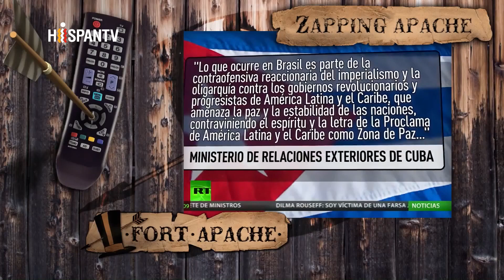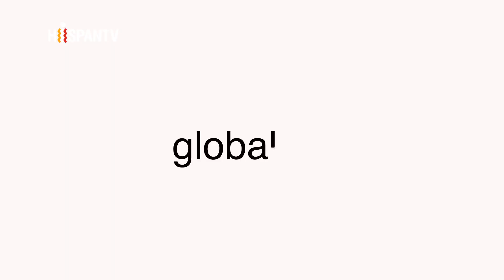Fort Apache - Golpe de Estado en Brasil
(Septiembre, 2016)
El Senado brasileño decidió finalmente el pasado miércoles destituir a Dilma Rousseff tras un largo proceso de impeachment que ha acabado con una votación en la que 61 de los 81 senadores votaron a favor de la salida de la mandataria del gobierno brasileño. Rousseff, sin embargo, no ha quedado inhabilitada para ocupar cargos públicos en el futuro. Con la destitución de Dilma Rousseff se pone fin así a un juicio político que ha paralizado la política brasileña durante los últimos meses, mientras el país sigue inmerso en una fuerte crisis económica y social en la que no hay ninguna señal de recuperación. El gobierno interino de Michel Temer, que estará al frente del país hasta 2018, está manchado por la trama de pagos ilegales repartidos entre cargos políticos, directivos de la petrolera Petrobras y ejecutivos de las constructoras de las obras públicas cuyas concesiones fueron amañadas.

Invitados:
Beto Vasques (Analista político)
Miriam Dutra Schmidt (Periodista)
Manolo Monereo (Diputado de Unidos Podemos)
Andrés Gil (Periodista de eldiario.es)